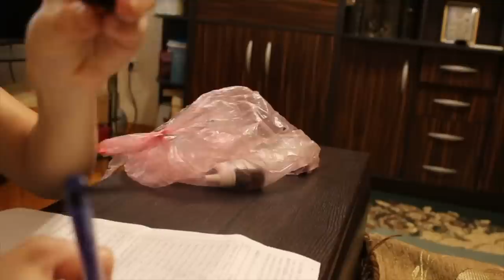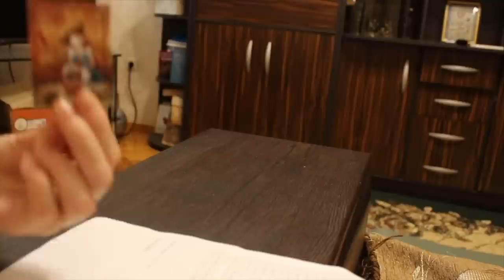Распаковка №140 от Магазина Мыло-опт// Компоненты для косметики// DIY